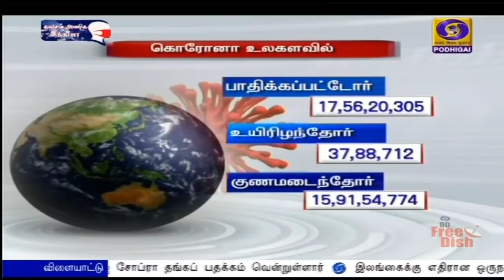பொதிகை மாலை 5.00 மணி செய்திகள் [ 11.06.2021 ]